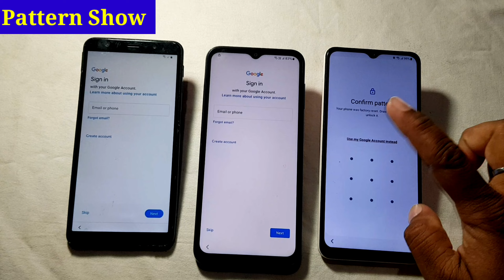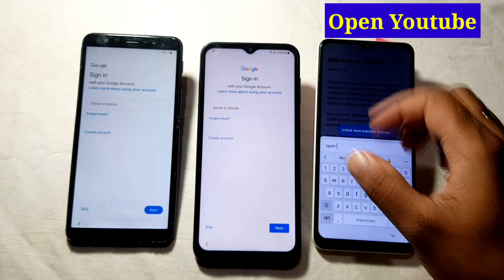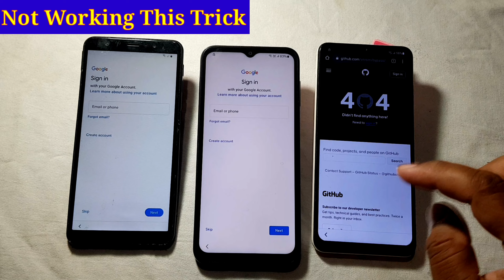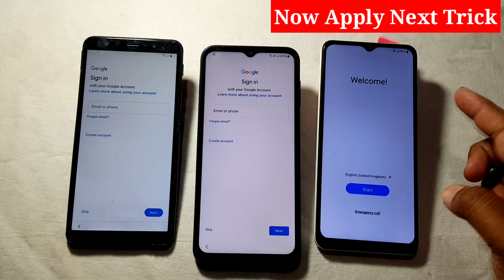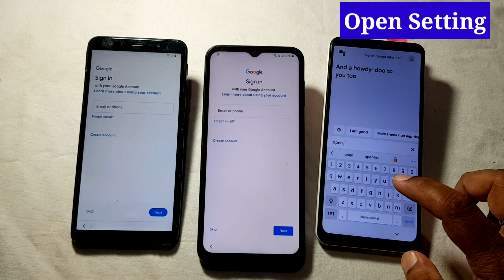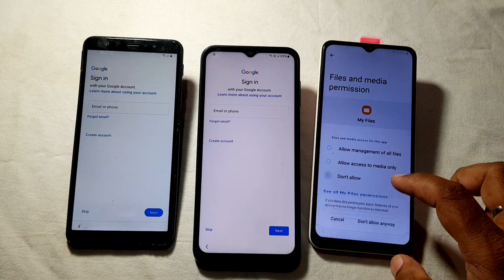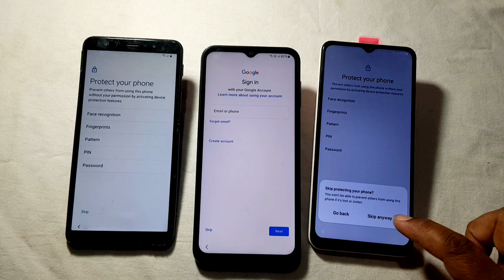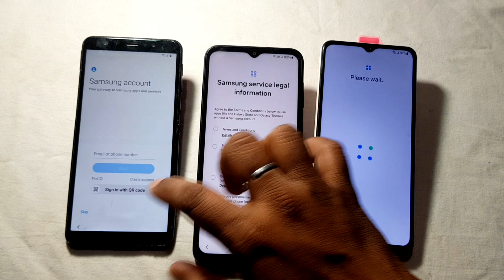All Android 12-13-14 Samsung Frp Bypass || Samsung FRP Bypass 2024 || New Security 2024✅Frp Removal